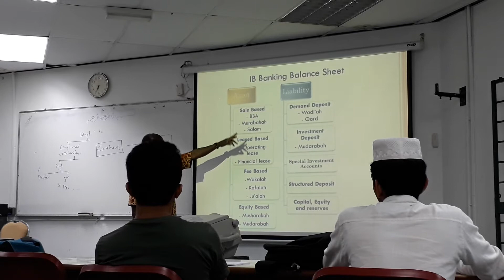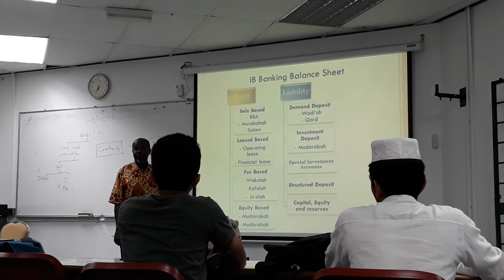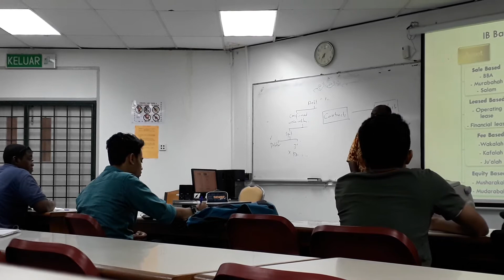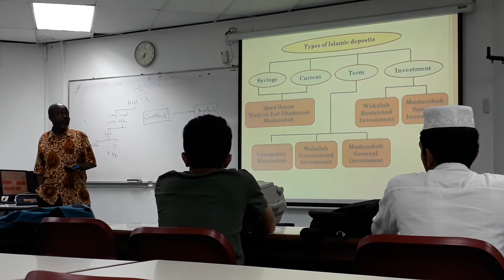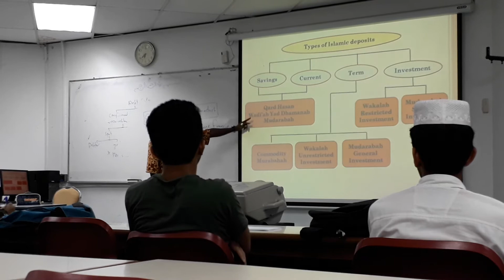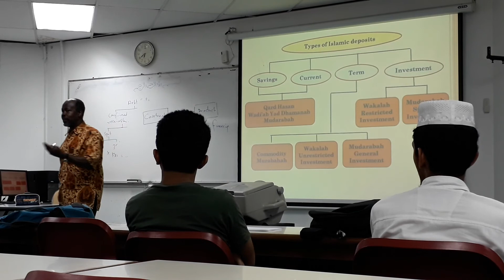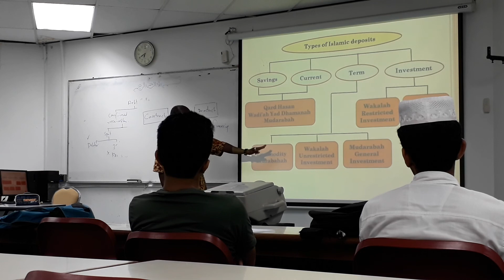FIN 6640, 3rd, By Dr. Mustafa Muhammad Omar (08/06/18)